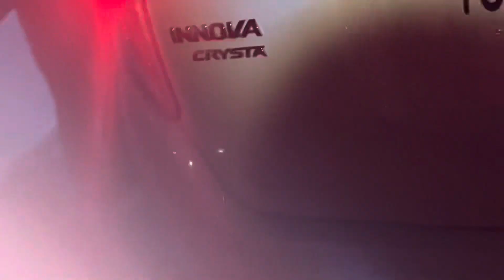After 7year brother back home from Canada